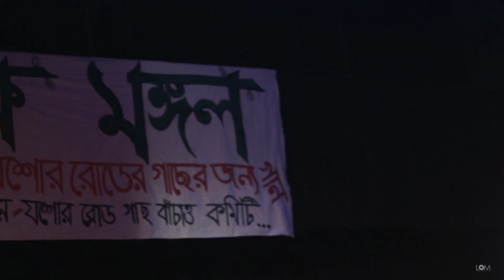মনপাখি | Performed by Tirtha Bhattacharjee, Atasi,Koustav,Arunabha,Swarup,Sajib|বৃক্ষ মঙ্গল Live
special thanks : Bhromara

যশোর রোডের পাসের গাছ গুলিকে বাঁচানো নিয়ে দীর্ঘ দিন ধরে যে লড়াই চলছে কোর্টে তার খরচের কিছু অংশ সংগ্রহ করা হয়েছে এই অনুষ্ঠান টির মাধ্যমে ।
আয়োজক ঃ যশোর রোড গাছ বাঁচাও কমিটি [ ভারত ]
চিত্রায়ান ঃ Language of Music

কণ্ঠ - তীর্থ ভট্টাচার্য
গিটার - কৌস্তভ দে
দুপকি - অরুনাভ
গুপ্ত
বাঁশি - স্বরুপ মুখার্জি
ঘুঙ্গুর -অতসী
চ্যাটার্জি
ঢোল - সজীব সরকার

চিত্রায়ন -  গৌতম ঘোষ
,সবুজ গাঙ্গুলী , অমিত বিশ্বাস , সত্যজিৎ হালদার , অর্ঘ দেব মিত্র
সম্পাদনা - অমিত বিশ্বাস